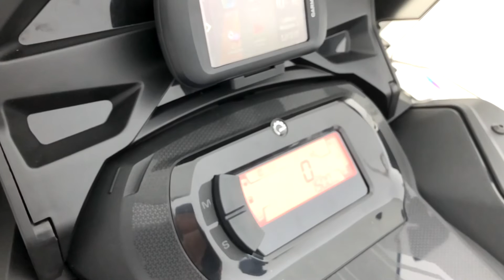На снегоходе на рыбалку. Зимняя рыбалка в Финляндии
Первый выезд на новом снегоходе SkiDoo GrandTourng 600. Решил далеко не ехать. С погодой не повезло, дул сильный ветер, что не позволяло комфортно ловить на открытых участках.
Ощущения после использования - только положительные! Так что теперь буду катать своих клиентов на рыбалку на снегоходе.
Добро пожаловать на рыбалку в Финляндии!!!

Рыбалка в Финляндии с гидом.